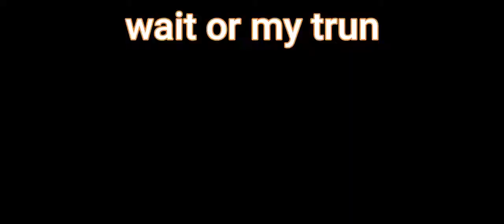PRO Firendly TDM